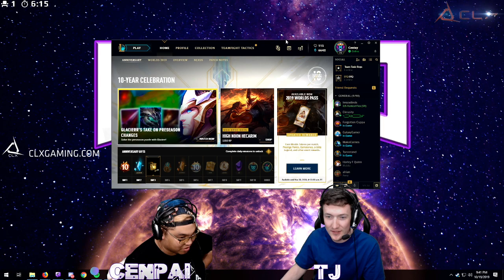Cenpai introduces his old friend TJ to the stream 24/7 DTQ Streaming House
Looking for a PC?  Support DTQ while you're at it!